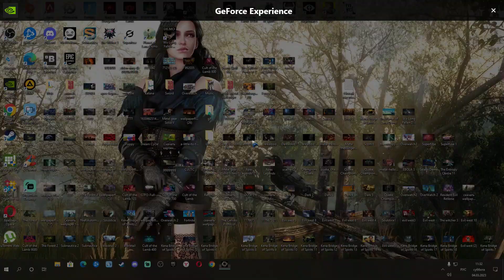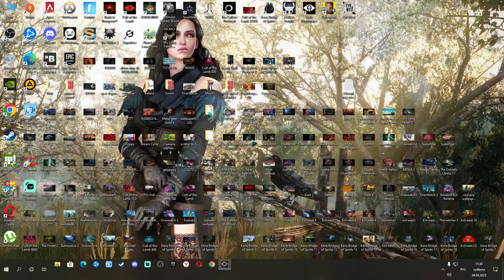Wo Long Fallen Dynasty Demo(information)